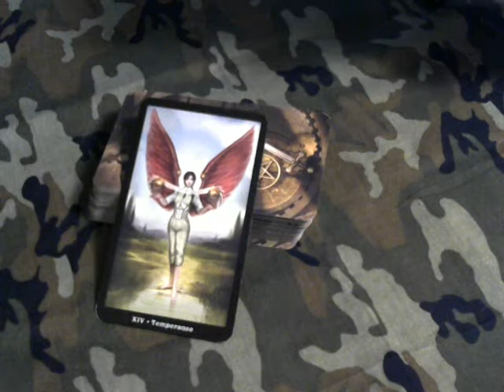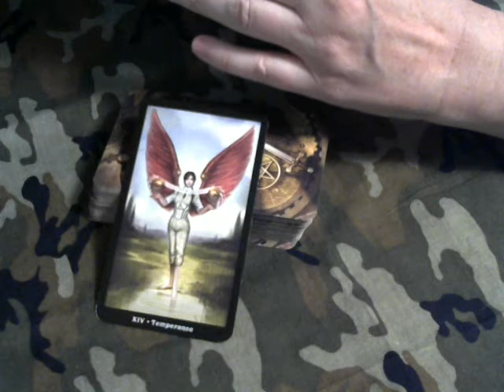Tarot Quick Draw for 4 8 15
Wednesday's Tarot Quick Draw, Temperance, tells us we need to be patient, every thing will happen at the right time and the right place, and not to court chaos!